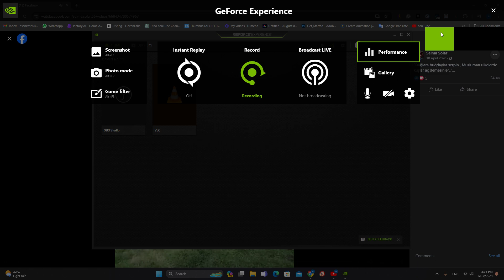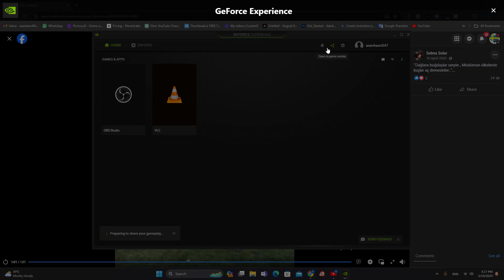Sprinkle wheat on the mountains so that the birds don't say they are hungry.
🌎 Discover the 10 Scariest Things Happening in Our World Right Now 😱

🎬 Dive into a world of unsettling events and alarming developments as we uncover the top 10 scariest things unfolding in our present reality. From environmental crises to political upheavals, this video sheds light on the most pressing global challenges that demand our immediate attention.

💥 Explore the current world issues that keep us on edge and pondering the future. As the impacts of climate change escalate and social disparities grow, these events cast a sobering light on the critical crossroads we find ourselves at.

💡 Delve deep into the issues and their implications, gaining a comprehensive understanding of the complexities surrounding each event. While these occurrences may be unsettling, they underscore the urgent need for collective action and heightened awareness.